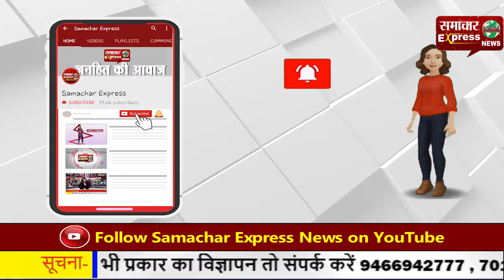कृषि कानून के विरोध में टै्रक्टर रैली—करनाल में भी किसानों ने कसी कमर